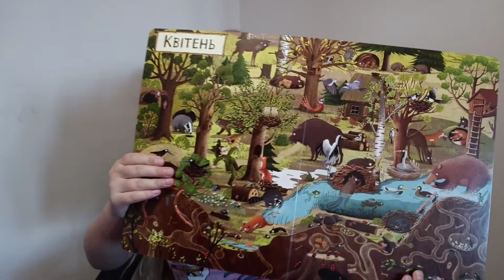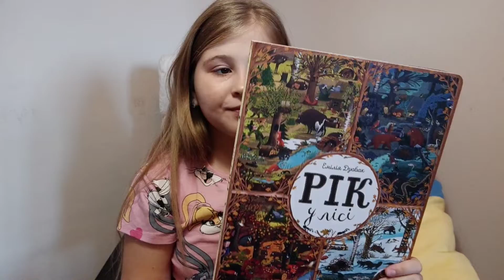Емілія Дзюбак "Рік у лісі"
Книга люб'язно надана "Видавництвом Старого Лева" юним українцям.
"Рік у лісі" -- це 12 картин про 12 місяців одного року.Кожен місяць -- детально промальований "кадр" лісу з усіма його мешканцями,зображеними в різних ситуаціях, за різної погоди, вдень чи вночі. На першому і останньому розворотах -- презентація  мешканців лісу та інтелектуальна гра.
Книга розвиває увагу і спостережливість, стимулює логічне мислення, пошуки причинно-наслідкових зв'язків, вміння оповідати, а передусім -- гарантує розвагу на багато -багато годин.